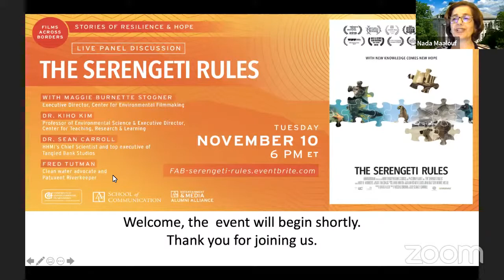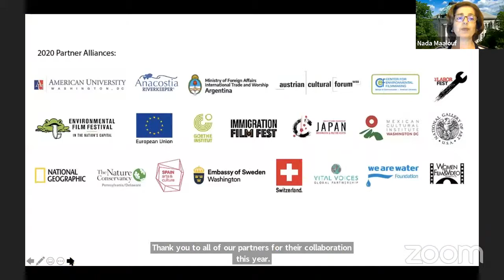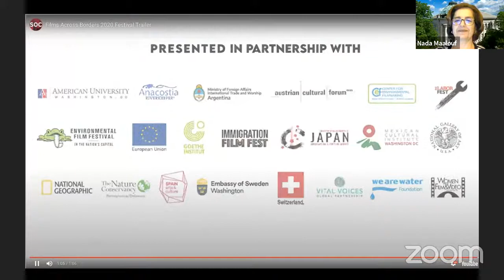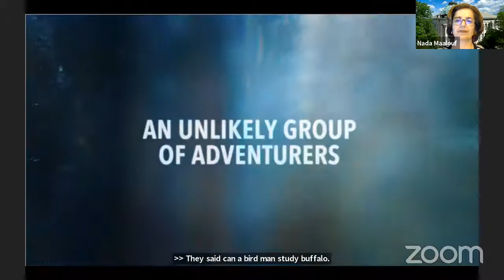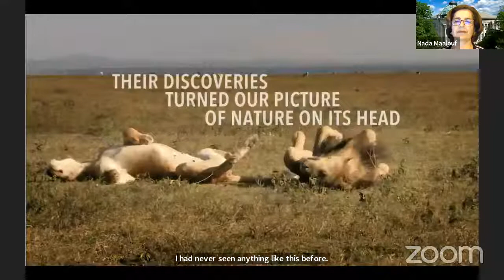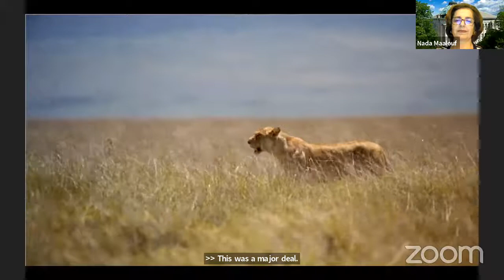Films Across Borders: Stories of Resilience and Hope featuring "The Serengeti Rules"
Join us for a live virtual panel discussion about the award-winning film The Serengeti Rules. Maggie Burnette Stogner, executive director, Center for Environmental Filmmaking, and AU School of Communication professor, moderates the discussion with Kiho Kim, AU College of Arts and Sciences professor, Sean Carroll, head of studio, HHMI Tangled Bank Studios, and Fred Tutman, clean water advocate and Patuxent Riverkeeper.